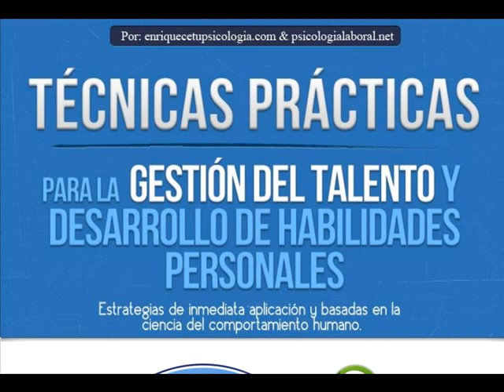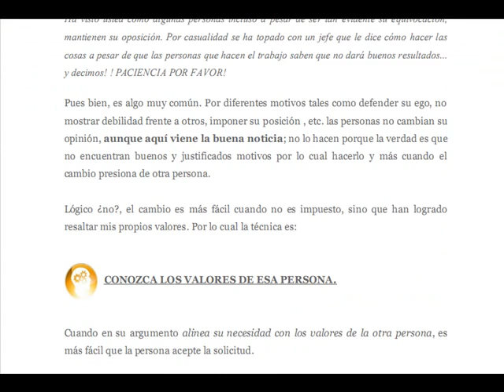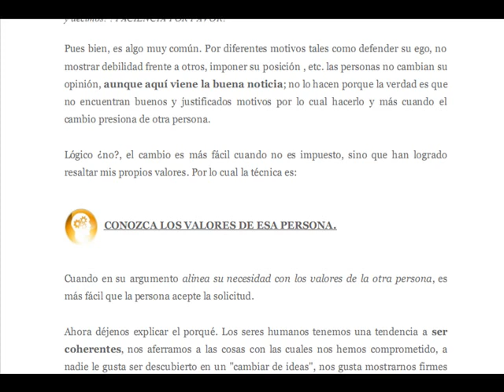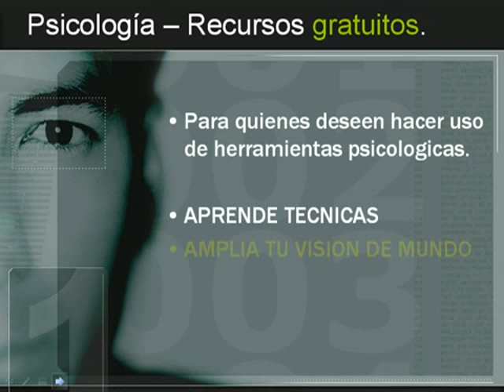Técnicas prácticas en psicología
!Imperdible! Descarga de ebook con compilación de las mejores estrategias en psicología para el desarrollo máximo de las personas.